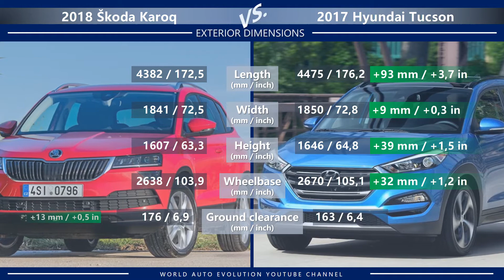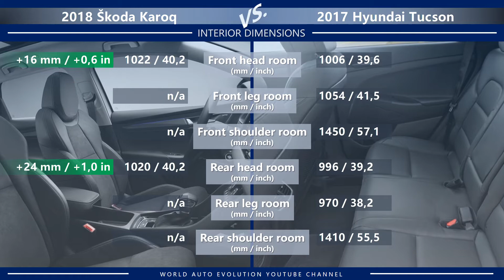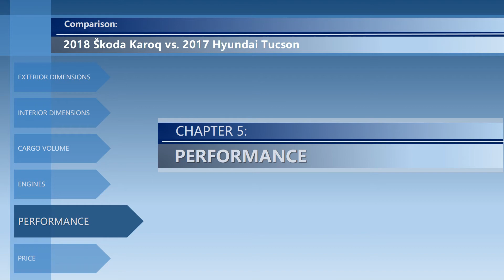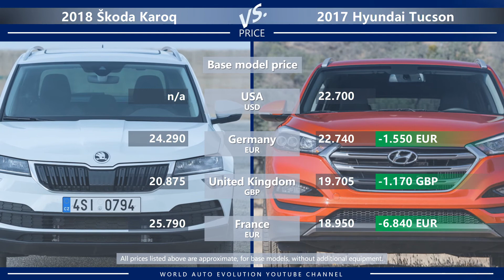2018 Skoda Karoq vs 2017 Hyundai Tucson (technical comparison)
Welcome to the technical comparison between 2018 Skoda Karoq vs 2017 Hyundai Tucson. Please note that this is only a technical comparison, based solely on the technical specifications of both cars. Not a real life Skoda Karoq vs Hyundai Tucson test.

In this video, you can find the differences between Karoq vs Tucson in the following categories:
➜ Price.

2018 Škoda Karoq technical specification:
Exterior dimensions:
LENGTH: 4382 / 172,5 (mm / inch)
WIDTH: 1841 / 72,5 (mm / inch)
HEIGHT: 1607 / 63,3 (mm / inch)
WHEELBASE: 2638 / 103,9 (mm / inch)
GROUND CLEARANCE: 176 / 6,9 (mm / inch)
Interior dimensions:
FRONT HEAD ROOM: 1022 / 40,2 (mm / inch)
REAR HEAD ROOM: 1020 / 40,2 (mm / inch)
Luggage compartment:
SEATS UP (L/VDA): 521
SEATS DOWN (L/VDA): 1.630
Engines:
DISPLACEMENT / PETROL MIN: 1 liters
DISPLACEMENT / PETROL MAX: 1,5 liters
DISPLACEMENT / DIESEL MIN: 1,6 liters
DISPLACEMENT / DIESEL MAX: 2 liters
MAX POWER (MIN, HP/kW): 116 / 85
MAX POWER (MAX, HP/kW): 190 / 140
MAX TORQUE (MIN, Nm/lb.ft.): 200 / 148
MAX TORQUE (MAX, Nm/lb.ft.): 400 / 295
Performance:
TOP SPEED (slowest, km/h / mph): 186 / 116
TOP SPEED (fastest, km/h / mph): 211 / 131
ACCELERATION 0-100 km/h, 0-62 mph (slowest): 10,7
ACCELERATION 0-100 km/h, 0-62 mph (quickest): 7,8
Price (entry trim level not available yet):
Germany: 24290 EUR
GB: 20875 GBP
France: 25790 EUR

2017 Hyundai Tucson technical specification:
Exterior dimensions:
LENGTH: 4475 / 176,2 (mm / inch)
WIDTH: 1850 / 72,8 (mm / inch)
HEIGHT: 1646 / 64,8 (mm / inch)
WHEELBASE: 2670 / 105,1 (mm / inch)
GROUND CLEARANCE: 163 / 6,4 (mm / inch)
Interior dimensions:
FRONT HEAD ROOM: 1006 / 39,6 (mm / inch)
FRONT LEG ROOM: 1054 / 41,5 (mm / inch)
FRONT SHOULDER ROOM: 1450 / 57,1 (mm / inch)
REAR HEAD ROOM: 996 / 39,2 (mm / inch)
REAR LEG ROOM: 970 / 38,2 (mm / inch)
REAR SHOULDER ROOM: 1410 / 55,5 (mm / inch)
Luggage compartment:
SEATS UP (L/VDA): 513
SEATS DOWN (L/VDA): 1503
SEATS UP (CU.FT./EPA): 31
SEATS DOWN (CU.FT./EPA): 61,9
Engines:
DISPLACEMENT / PETROL MIN: 1,6 liters
DISPLACEMENT / PETROL MAX: 2 liters
DISPLACEMENT / DIESEL MIN: 1,7 liters
MAX POWER (MAX, HP/kW): 185 / 136
MAX TORQUE (MIN, Nm/lb.ft.): 161 / 119
Performance:
TOP SPEED (slowest, km/h / mph): 176 / 109
TOP SPEED (fastest, km/h / mph): 205 / 127
ACCELERATION 0-100 km/h, 0-62 mph (slowest): 13,7
ACCELERATION 0-100 km/h, 0-62 mph (quickest): 9,2
Price:
USA: 22700 USD
Germany: 22740 EUR
GB: 19705 GBP
France: 18950 EUR